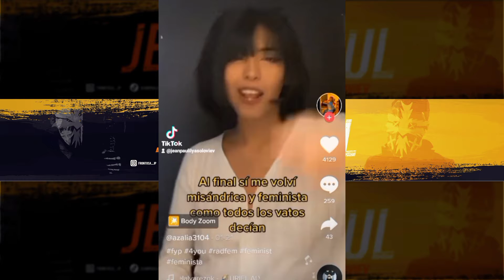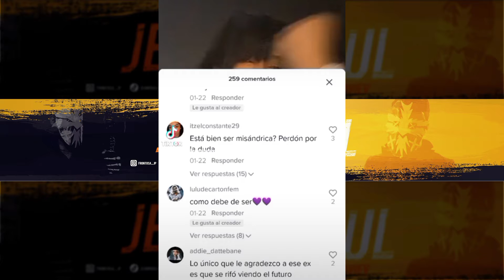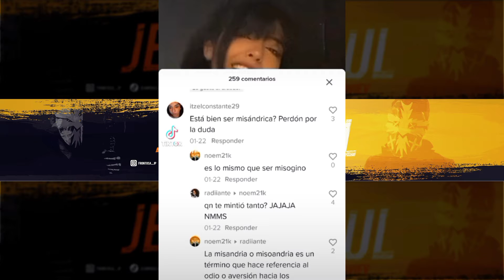Hipocresías, Incongruencias y Cosas Sin Sentido (Tik Toks Extendidos)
Aquí dejo tres respuestas de algunas cosas que te encuentras en tik tok jajaja